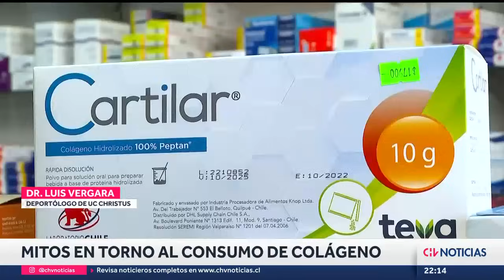LOS MITOS DEL COLÁGENO: ¿Sirve realmente para mejorar la piel y las articulaciones? - CHV Noticias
El colágeno cada vez se ha vuelto más popular, con productos que incluso prometen mejorar el aspecto del cabello o de la piel. Y otros que ofrecen aliviar dolores en articulaciones.

Sin embargo, todavía no existe evidencia científica sobre su efectividad frente a estos usos. Frente a esto, revisamos qué es lo que opinan los expertos sobre el uso y consumo del colágeno.

Periodista: Ivonne Bastías.